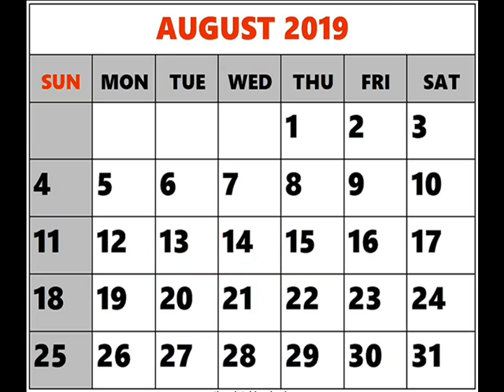Coyote Fresh Foods 1 YR Anniversary Sale and Celebration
Here at Coyote Fresh Foods in Quartzsite, We’re celebrating our ONE YEAR anniversary all month long… plus we invite you to join us again Saturday August 31st from noon til 5pm for our Anniversary Party.

We’ll have FREE refreshments starting at noon, hourly door prize drawings, and then at 5pm we’ll draw one lucky winner of our Grand Prize - $250 in free groceries!

Come in often as we approach the Anniversary Party on the 31st, to enter the $250 grocery drawing, and to take advantage of a variety of items on sale this month.

With some of the best meats and meat selection in town, freshly prepared hot and cold foods in our deli department and bakery too.

Coyote Fresh Foods is your best hometown choice!

We’re open 7 days a week, 7am to 7pm.

Located in the old General Store building at 410 East Main Street in Downtown Quartzsite.

Simply Fresh Food and Friendly service, Coyote Fresh Foods.